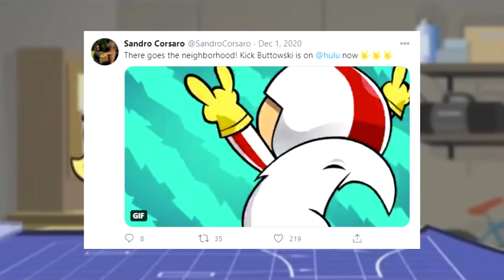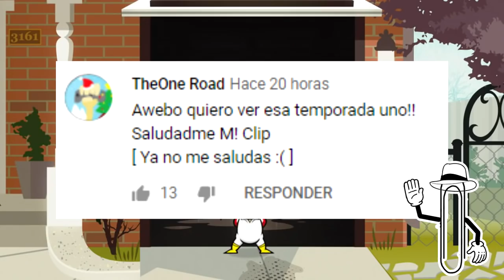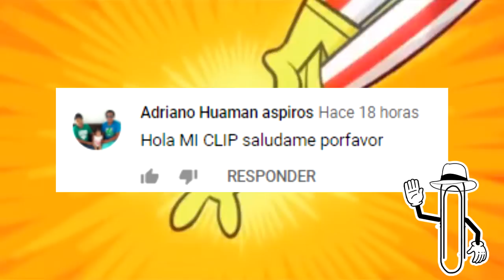KICK BUTOWSKI ANUNCIA SU REGRESO PARA 2021 ?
Hola a todos, la iconica serie de disney xd kick buttowski podria estar de regreso, ya que su creador sandro coraso publico una imagen de su regreso, aunque todo esto es solo una broma,